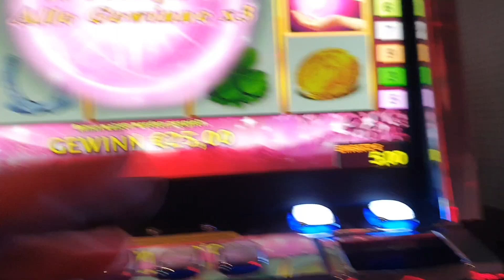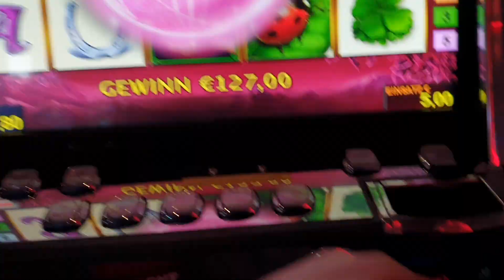Lucky Lady Freisspiele auf 5€